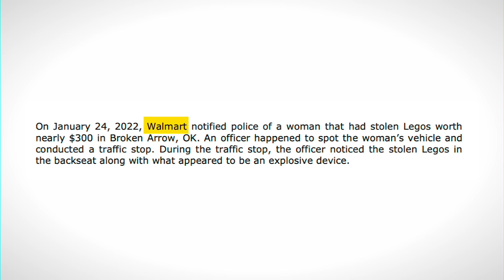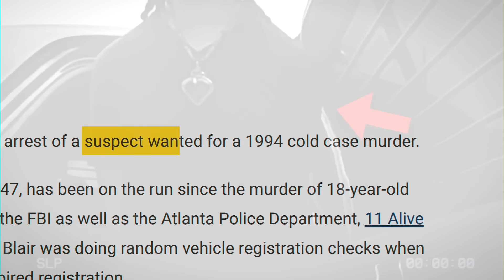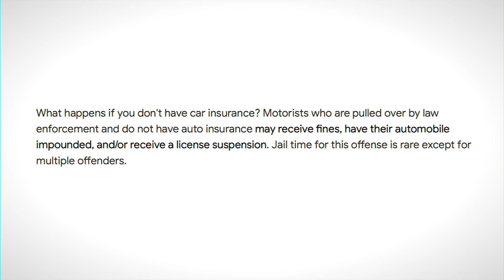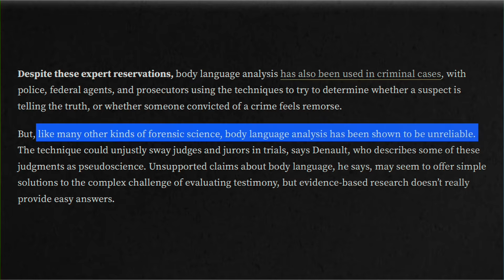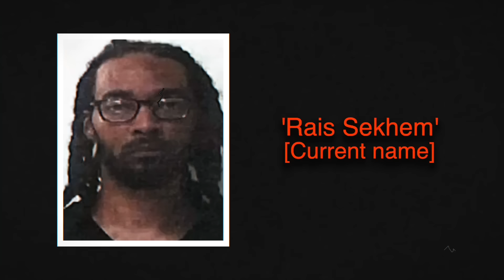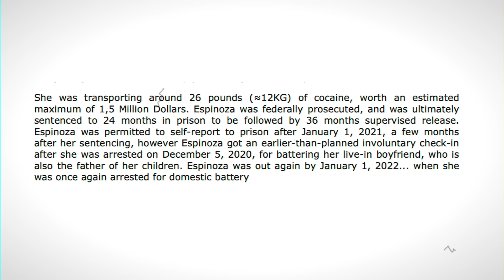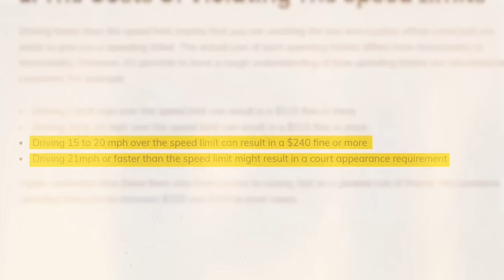Craziest Police Busts Of ALL TIME..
These are the Craziest Police Busts Of ALL TIME..

Credit to @codecamblue for the cases!